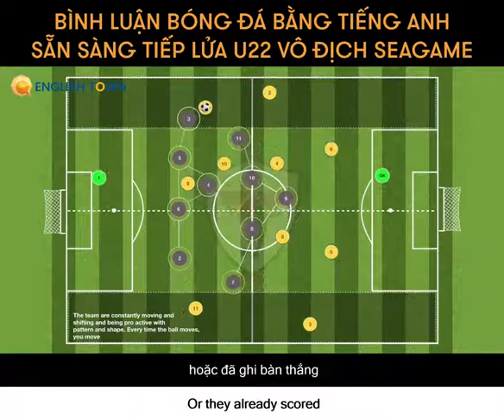BÌNH LUẬN BÓNG ĐÁ BẰNG TIẾNG ANH SAO CHO KU NGẦU?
🇻🇳 Học ngay những từ tiếng Anh sau để cùng ETers đồng hành với đội tuyển Việt Nam trong những trận bóng lớn sắp tới nhé!
🏠 ET 1: Lầu 5, Toà Nhà Sumikura 18H Cộng Hoà, QTB